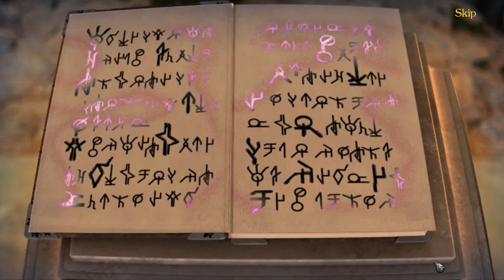Legendary Tales 3 .Stories Collector's Edition-PC Gameplay #3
Legendary Tales 3: Stories es un juego de aventuras y acción épica ambientado en un mundo fantástico lleno de mitos y leyendas. Como jugador, te embarcarás en una emocionante narrativa a través de diferentes historias, cada una con sus propios personajes, desafíos y sorpresas.

El juego te permitirá sumergirte en distintos mundos repletos de criaturas mágicas, ruinas ancestrales y reinos épicos. A medida que avanzas en las historias, te encontrarás con aliados poderosos y enemigos temibles que tendrás que enfrentar mediante habilidades de combate, magia y estrategia.

Cada historia del juego ofrecerá una jugabilidad única y variada. Podrás explorar vastos bosques encantados en busca de artefactos perdidos, adentrarte en mazmorras llenas de trampas mortales y participar en emocionantes batallas contra jefes gigantescos. Además, podrás personalizar tu personaje principal con armaduras, armas y habilidades especiales desbloqueables a lo largo de tu aventura.

La historia principal de Legendary Tales 3: Stories se entrelaza con las leyendas de este mundo mágico. Tu misión será desvelar los secretos ocultos del pasado, descubrir profecías antiguas y, en última instancia, enfrentarte al mal supremo que amenaza la paz y la seguridad de la tierra.

Con su estética visual impresionante y su banda sonora épica, Legendary Tales 3: Stories te sumergirá en una experiencia de juego inmersiva y te permitirá disfrutar de una narrativa rica y emocionante llena de giros y sorpresas. Prepárate para liberar tu valentía y leyenda en un juego que te hará vivir momentos inolvidables en una era de magia, aventuras y heroísmo.